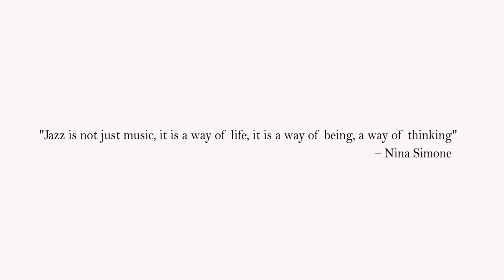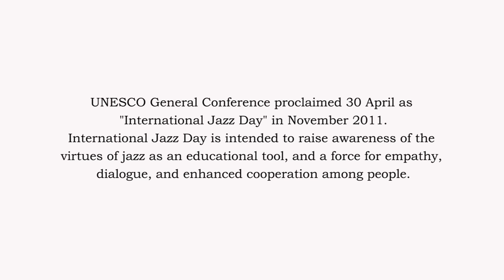International Jazz Day 2021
April 30th 2021 marks the tenth anniversary for the international Jazz Day
The story of Jazz is written into the quest for human dignity, democracy and civil rights.
It has given strength to the struggle against discrimination and racism.
UNESCO believes in the power of Jazz as a force for peace, dialogue and mutual understanding.
Many Palestinian musicians infuse Jazz into their music in unique ways, creating a mixture of oriental and western music, and making the most of diversity to deepen respect for human rights and all forms of expression.
THANKS TO THE MUSICIANS: TRIO RMR
MUSIC TITLE: “ORIENTAL BLUES”
MUNSTASSER JEBRINI – SAXOPHONE
RAZAN THEODORY – PIANO
RANIM DARAGHMEH – CONTRABASS
CLIP DIRECTOR: AKRAM NEMER
BETHLEHEM, PALESTINE 2021

في الثلاثين من نيسان لعام 2021، يحتفل العالم للسنة العاشرة باليوم العالمي لموسيقى الجاز.
قصة موسيقى الجاز في جوهرها هي قصة البحث عن كرامة الإنسان والديمقراطية والحقوق المدنية.
هي الموسيقى التي أعطت القوة للنضال ضد التمييز والعنصرية.
تؤمن اليونسكو بموسيقى الجاز كأداة للسلام والحوار والتفاهم المتبادل.
في فلسطين، يقوم العديد من الموسيقيين بمزج الجاز في موسيقاهم بطرقهم الخاصة، ويخلقون مزيجا من الموسيقى الشرقية والغربية مما يخلق تنوعا يعمق احترام حقوق الإنسان وجميع أشكال التعبير.
شكرا للموسيقيين: TRIO RMR عنوان الموسيقى: "البلوز الشرقي"
منتصرجبريني - ساكسوفون
رزان ثيودوري - بيانو
رنيم دراغمة - كونتراباس
إخراج: أكرم نمر